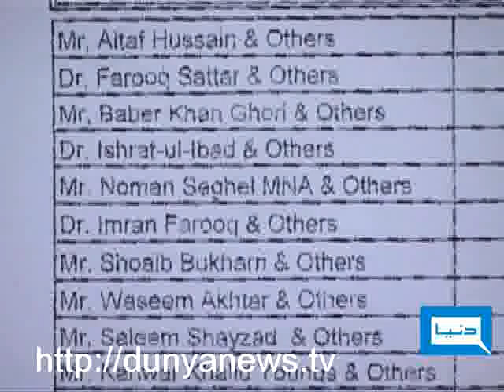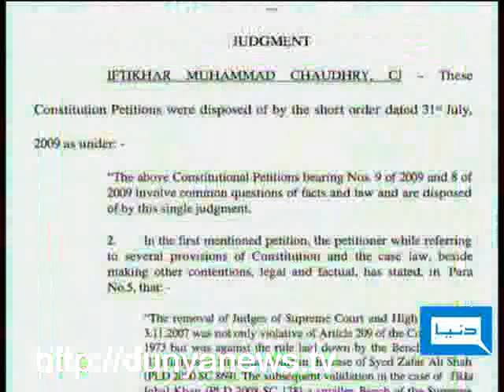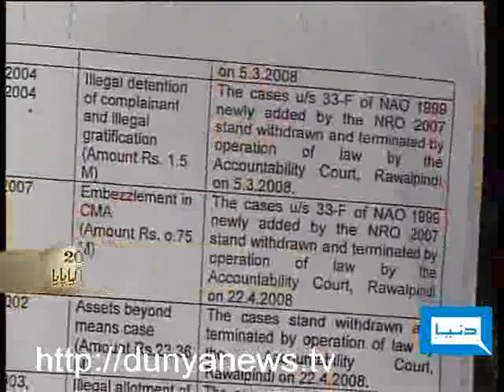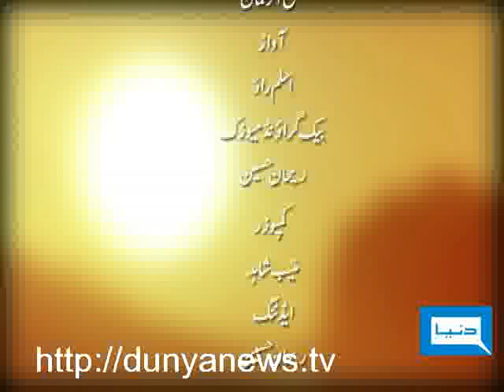Dunya TV - KYA KHOYA KYA PAYA - 31-12-2009 -3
Year 2009 KYA KHOYA KYA PAYA